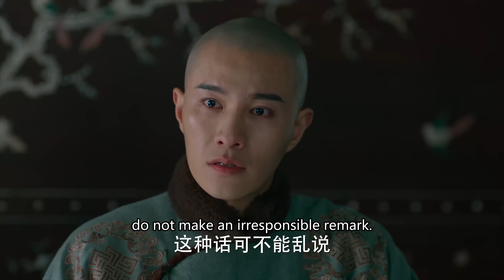【ENG SUB】Prince!please kiss me EP25 | Urban girl travels back to ancient times | Bai Lu/ Wang Anyu